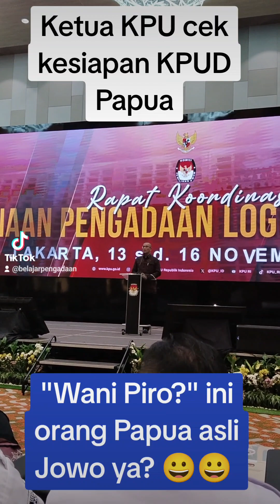Cek Persiapan Logistik Pemilu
Mantap ini sudah siap melaksanakan Pemilu di tahun 2024.